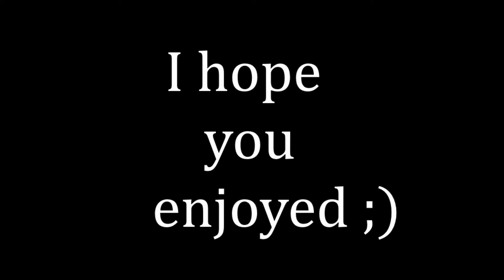What if Spain invades Gibraltor?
What would happen if Spain invades Gibraltor. This shouldn't piss off anyone it's just for interainment. I hope you enjoy.